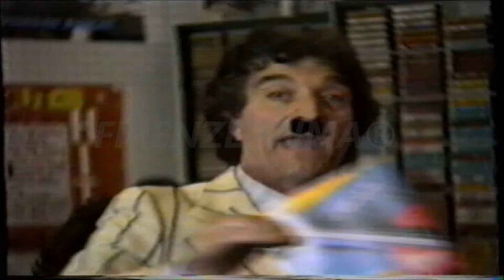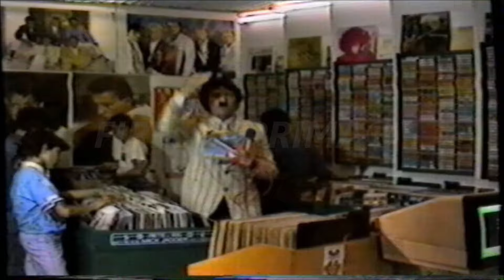Agesilao redazionale (in comicità) di Black Out dischi. Firenze. Brunetto Salvini TVR Teleitalia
Agesilao Antichi era un redazionale in comicità di Brunetto Salvini  TVR Teleitalia,  Agesilao Antichi era una trasmissione ideata a condotta da Brunetto Salvini, andata in onda su Tele Videon Regionale Teleitalia. La trasmissione era un vero e proprio redazionale pubblicitario condotto da uno strampalato personaggio, Agesilao, che recitava in rima baciata cercando di convincere il negoziante di turno a seguire i suoi consigli per aumentare le vendite, come in tutte le puntate 'aspirante promoter si arrabbiava con il negoziante e se ne andava via in malo modo. L'idea era simpatica nel realizzare un redazionale diverso da tutti quelli trasmessi fino ad ora dalla varie emittenti locali. Non vi è molta documentazione in rete ma verosimilmente andò in onda verso la fine degli anni '80. In questa puntata toccò al negozio Black Out Dischi e nastri in Firenze.
Brunetto Salvini scompare all'età di 93 anni il 25 Novembre 2020
Questo video non ha alcun valore commerciale, ma storico. Nella sigla di testa si vedono gli ambienti di T.V.R. che erano posti nell'edificio di Pratilia che ormai è stato demolito anni or sono.